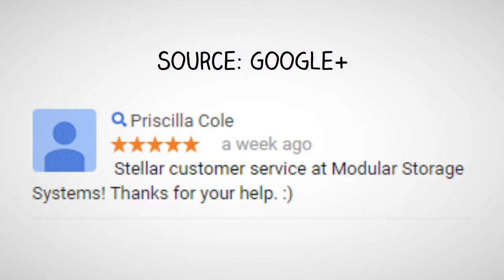Modular Storage Systems - REVIEWS - Winnipeg, MB Self-Storage Reviews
Reviewed: ★★★★★ Modular Storage Systems is a top reviewed Self-Storage company in Winnipeg, MB. This video shows some of the excellent reviews and testimonials that have been offered by their happy customers. (Real reviews by real people.)

For more information you can visit them at:

Modular Storage Systems
750 Marion St
Winnipeg, MB R2J 0K4